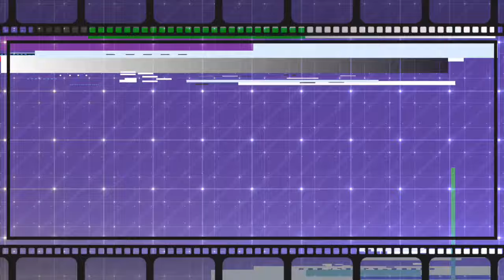Kaizer Chiefs Crying After 2-0 loss to Cape Town Spurs - No MTN 8 - New Coach Arrived